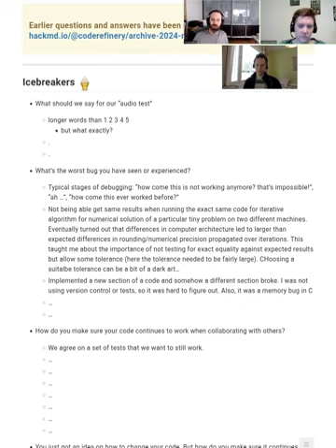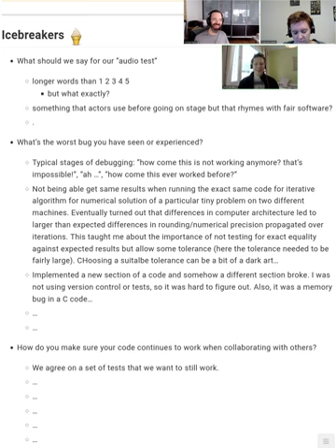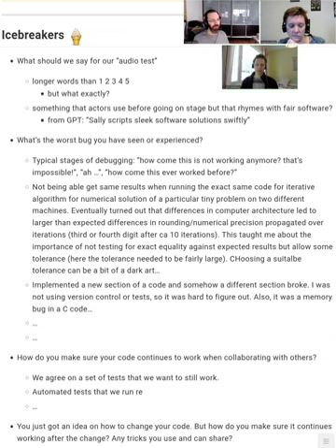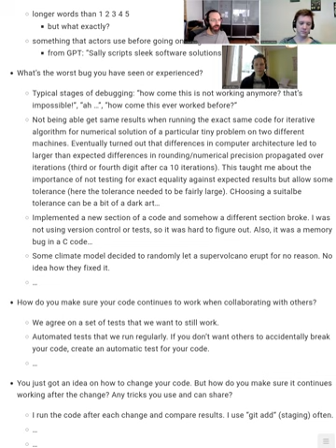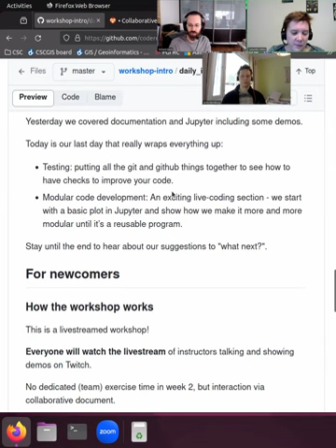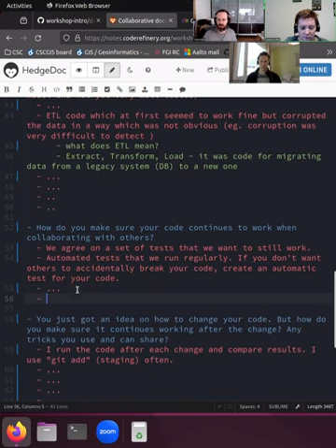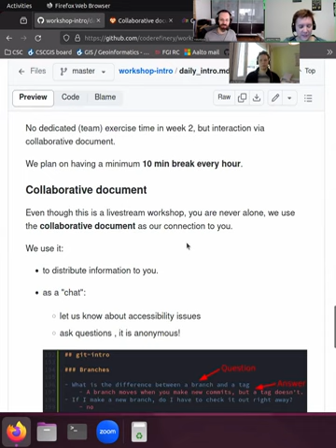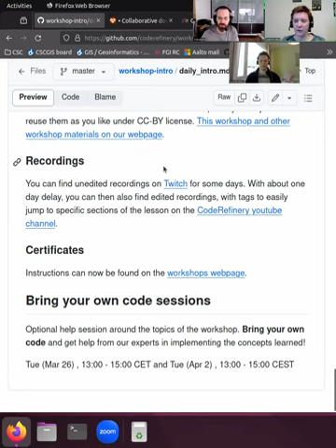6.1 Day 6 icebreakers and intro - CodeRefinery 2024 Mar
The random icebreaking discussion, as well as quick introduction to Day 6.

00:00 Random icebreaker
07:30 Introduction of the day

This is part of the CodeRefinery March 2024 workshop.  The videos are available to everyone, but may be most useful to the people who attended the workshop and want to review later.  In this workshop, week 1 was redesigned and day 1 starts with concepts in the GitHub web interface, and days 2-3 move to local work.